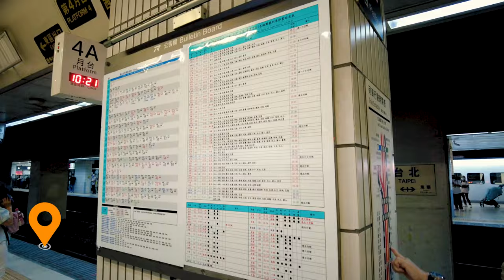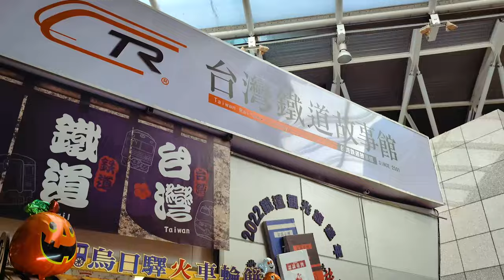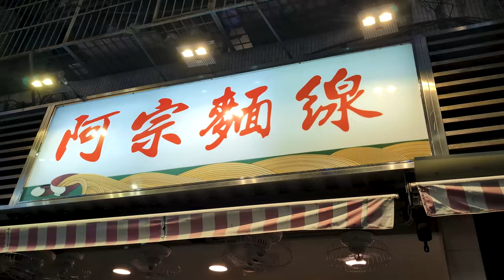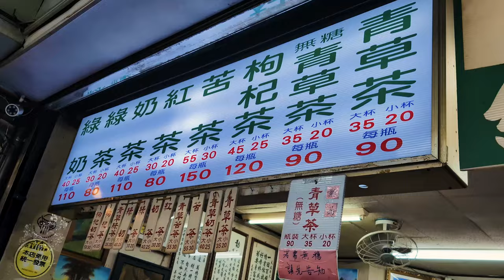Taiwan:Taipei & Taichung Family VLOG! Scenic Views & Night Market Delights! 台湾:台北&台中家庭VLOG！美景与夜市美食！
Hello, Taiwan! We've arrived, and the excitement is palpable! 🎉 Join us, along with our wonderful parents, for a heartwarming journey through Taipei and Taichung. Taiwan's charm knows no bounds – each bite a flavor-filled delight, every stop a story waiting to be told. And of course, how could we miss the incredible night markets here! 🌙🍜 Get ready for a wholesome adventure, as we explore, bond, and create cherished memories together. 🇹🇼✨

嗨，台湾！我们来啦！ 🎉 这次我们两个的父母一同探寻台北与台中。台湾魅力无穷，每一站都有动人的故事。当然，不能错过的还有台湾的夜市！🌙🍜 让我们一起共享这个充满亲情与难忘回忆的旅程吧！🇹🇼✨

台北 In Taipei, we go to:
📍 Explore the iconic Taipei Train Station 探索标志性的台北火车站
🌃 Wander through the bustling Taipei Underground Street 漫步繁华的台北地下街
🏙️ Marvel at the grandeur of Taipei 101 赞叹台北101的壮丽
🏞️ Experience the enchantment of Jiufen 体验九份的魅力
🌌 Witness the beauty of Shifen Waterfall 见证壮观的十分瀑布
🍜 Indulge in the flavors of Ximending 尽情品尝西门町的美食
🛍️ Discover treasures at Shilin Night Market 发现士林夜市的宝藏
⛩️ Find tranquility at Zhongshan Station 发现士林夜市的宝藏
🏢 Stay at the amazing Asia Square building 入住亚洲广场大楼 （超级推荐住宿地点！）

台中 In Taichung, we go to:
📍 Explore the cultural wonders of Wenwu Temple 探索文武庙的文化奇观
🚣‍♀️ Enjoy the beauty of Sun Moon Lake 欣赏日月潭的美景
🛍️ Stroll through Ida Thao Shopping Street 漫步伊达邵商店街
🚠 Take the Sun Moon Lake Ropeway 漫步伊达邵商店街
🏯 Immerse in the charm of Formosan Aboriginal Village 沉浸在九族文化村的魅力中
👓 Discover the mysteries of Miyahara Eye Hospital 探索宫原眼科的神秘 （蛮适合拍照的地点）
🍲 Delight in the flavors of Zhonghua Road Night Market 品尝中华路夜市的美食
🚂 Visit the Taiwan Railway Story Museum 参观台湾铁道故事馆
🌃 Explore the vibrant Daqing Night Market 探索繁华的大庆夜市 （东西超好吃！）